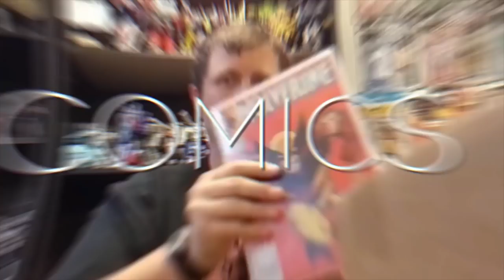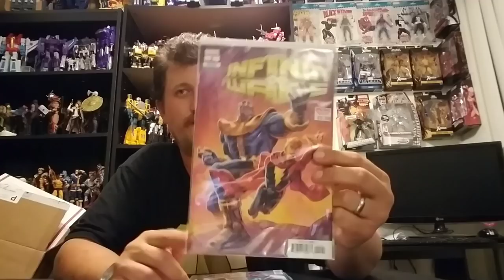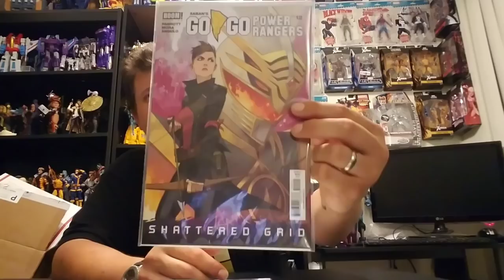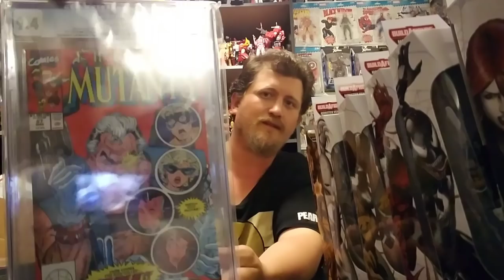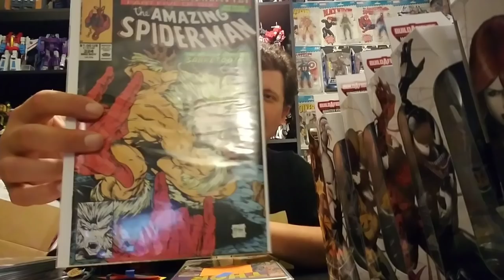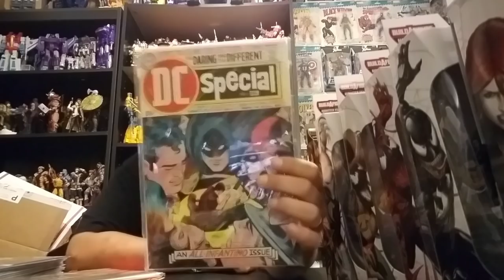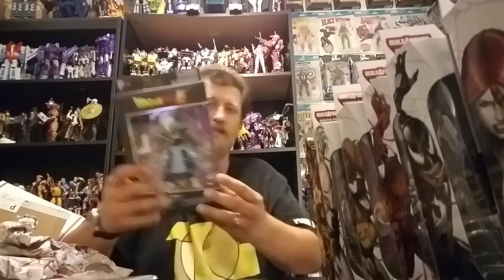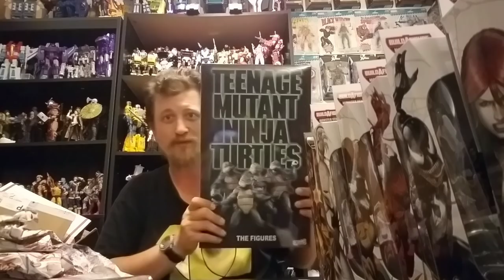Episode 241 - SDCC TMNT, Transformers, NECA Aliens, Comics, ML Venom Wave & Dragon Stars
LCS Pickups & Mail Haul Day!! We got a lot of great stuff from friends & online purchases.